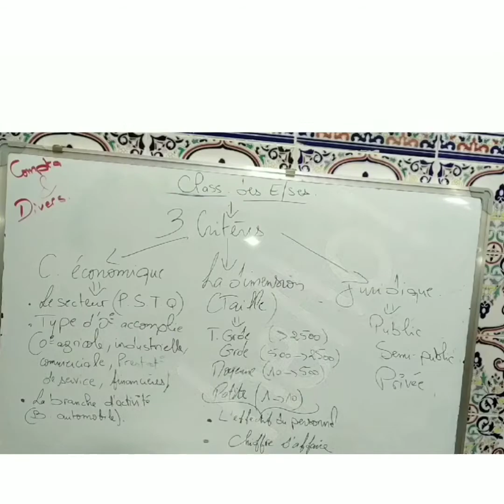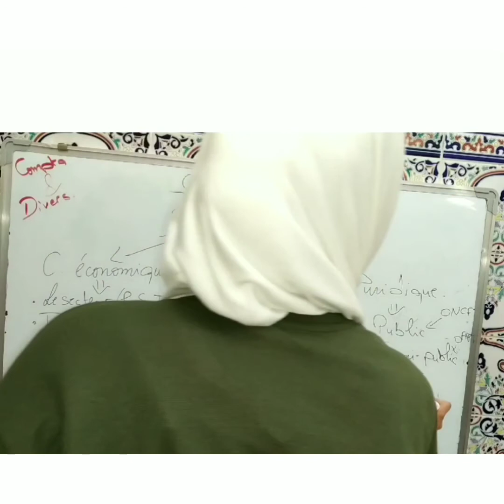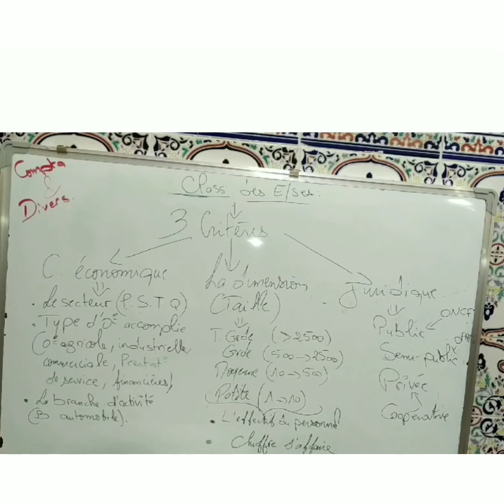Classification des entreprises ( brièvement )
مرحبًا بكم في قناتي 🤗 ضع أسئلتك في التعليقات